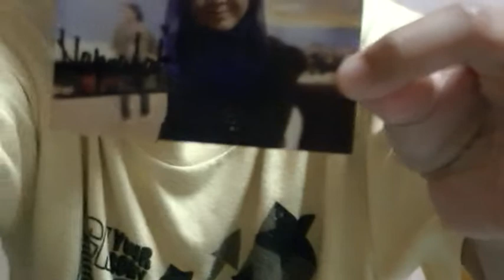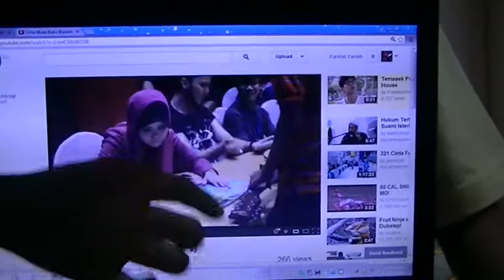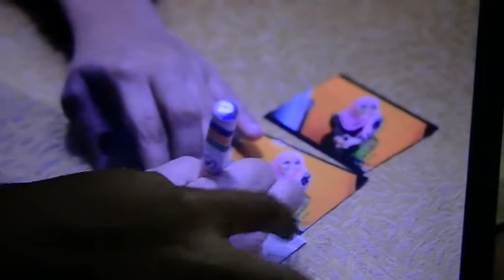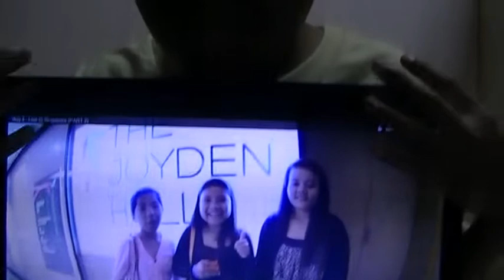FeedBacks about Najwa Latif's Showcase in Singapore!!!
HI semua!!

Sorry kalau video ini ada mcm merepek.